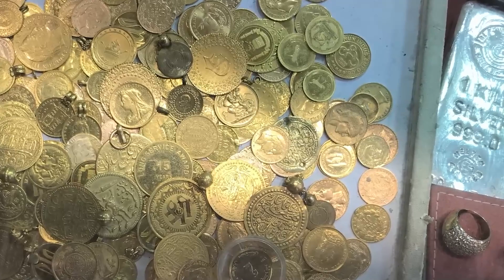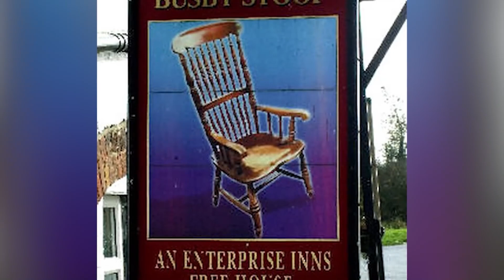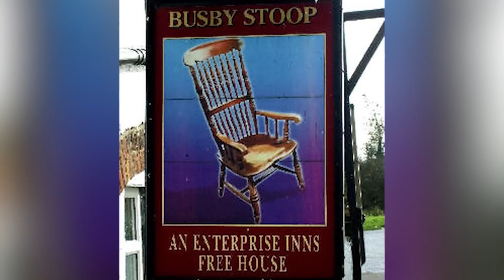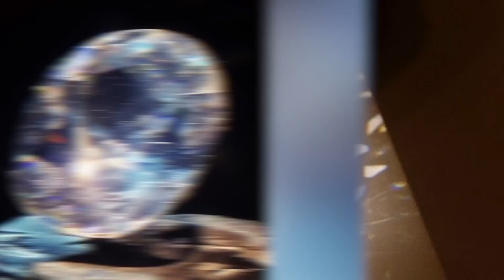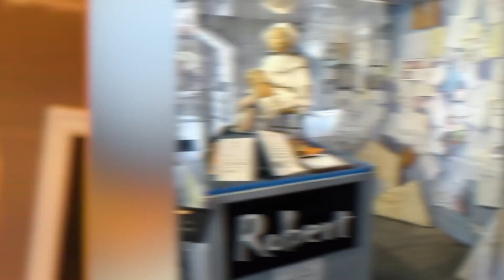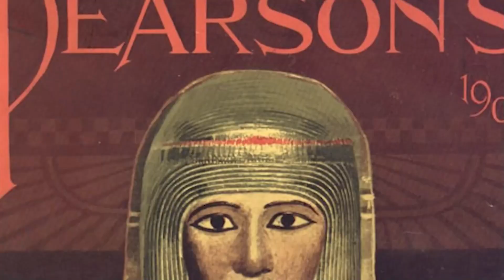Cursed Objects With Sinister Origins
Dare to discover the spine-chilling world of Cursed Objects With Sinister Origins in this hair-raising video that delves into the terrifying tales behind some of the most infamous cursed artifacts in history. Unveil the dark secrets of these seemingly innocuous items, as we reveal the harrowing stories of misfortune, tragedy, and doom that have befallen their unfortunate owners. From haunted paintings to cursed jewels, the chilling truth behind these enigmatic objects will leave you questioning the line between reality and the supernatural.